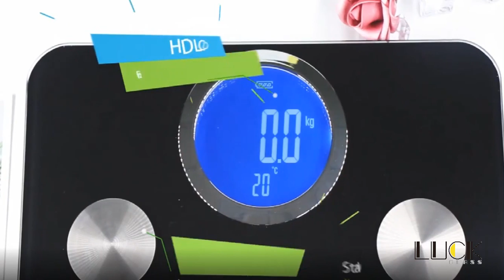Bluetooth Bodysolar enrergy cell Digitalroundelectronic weigher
Accept customized services